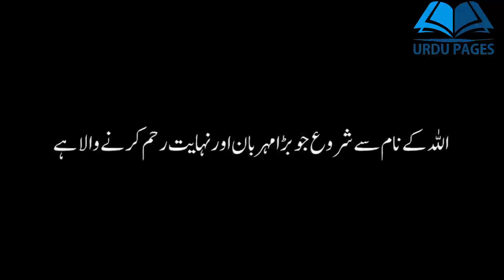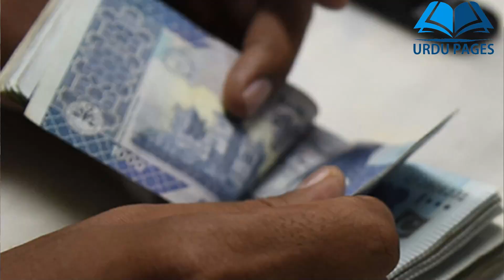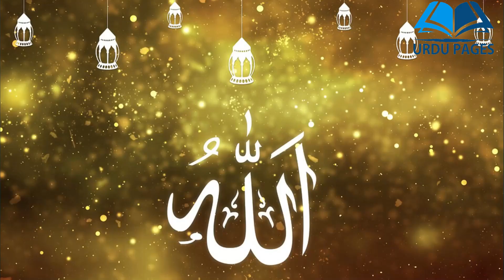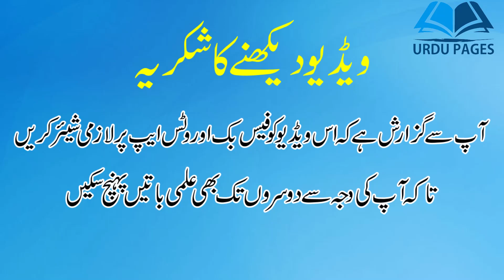Ashfaq Ahmed aur Bhand | Ashfaq Ahmed Golden Words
Ashfaq Ahmed aur Bhand ka Waqia | Ashfaq ahmed Golden Words | Zavia | Ashfaq Ahmed Best Words

A beautiful story narrated by Ashfaq Ahmed from the book Zavia 3. Hope everyone like it.